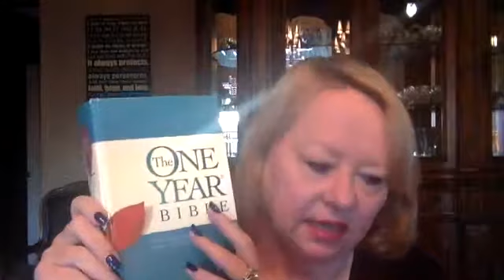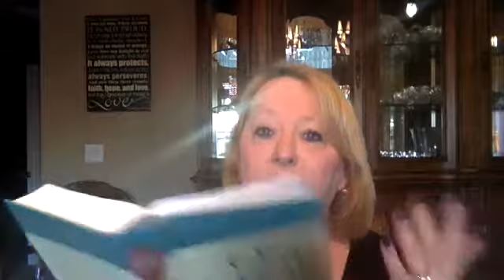April 10 2017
Do we live in the land of plenty . . . or in the land of lack?  It's all in our perspective.